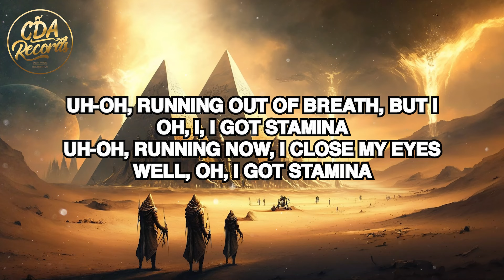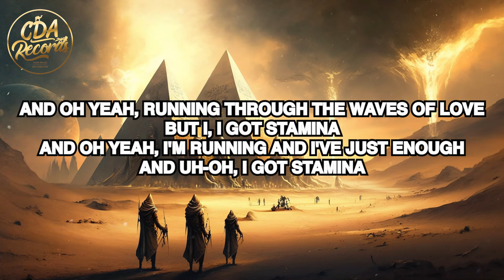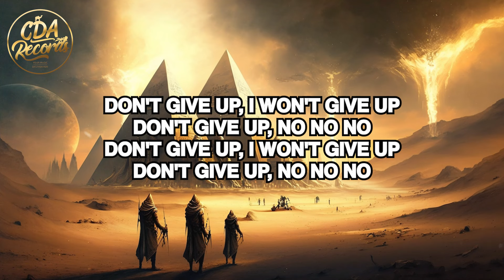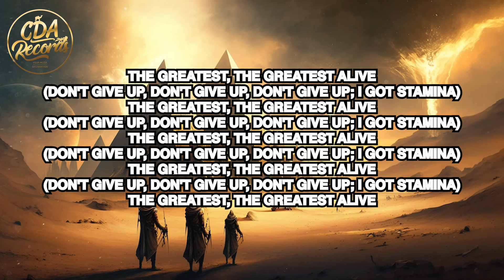Sia - The Greatest (Lyrics)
And oh yeah, running through the waves of love
And oh yeah, I'm running and I've just enough